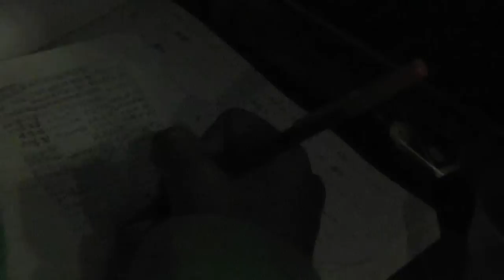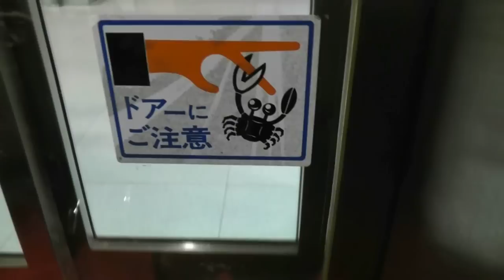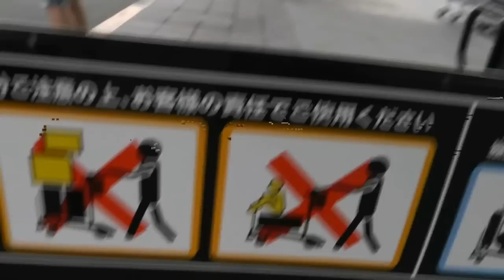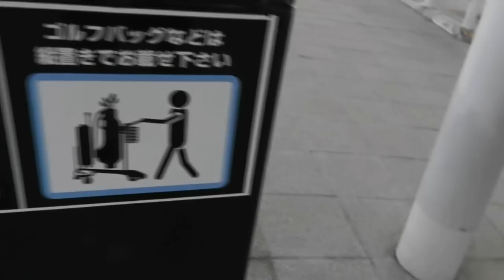Getting to the Land of the Rising Sun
Herro~!  ^___^

Now that I'm back at home in the USA, I finally am getting to all that footage I got since first leaving US soil.  Here's a montage of video from my first, second, and third plane rides to get to Osaka, Japan.  I ended up sleeping overnight at Kansai International Airport (KIX), which was completely terrible, but then my travel buddies and I got to see our first sunrise on the roof of the airport, which was definitely worth it.

Subscribe for more videos!  (Seriously, I get super lazy about compiling these videos until I notice I've gotten a new subscriber, and I'm like "I can't let a new fan down!  Time to film and edit!!" making me super motivated~.

Featured Youtubers:
mfigzz
Theskyis2blue
OpenShack

Please check these links out for more Dara fun!